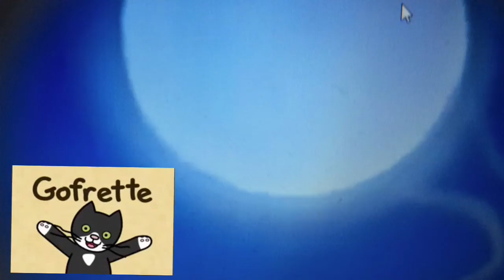Sharing childhood memories for Thanksgiving: Qubo shows Portrayed by Spongebob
Credit To All! Have a happy Thanksgiving! 🦃🍽🍁